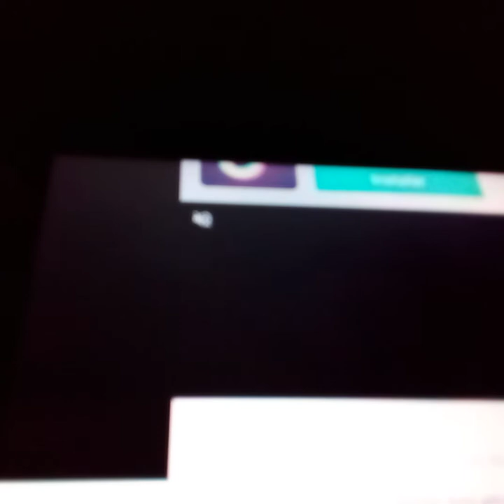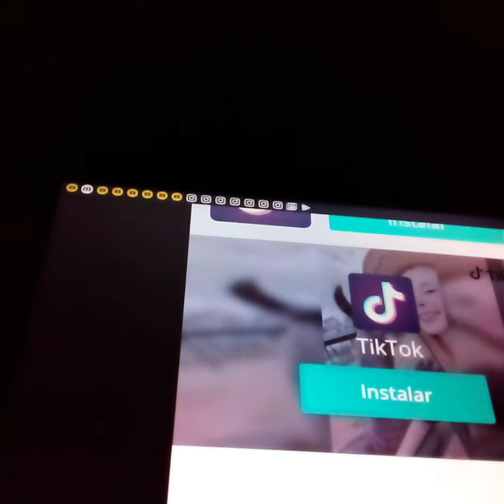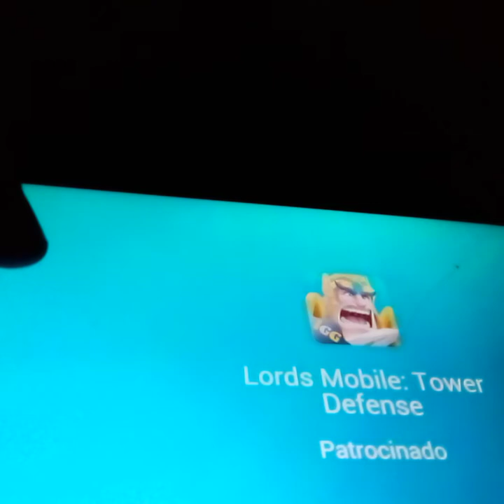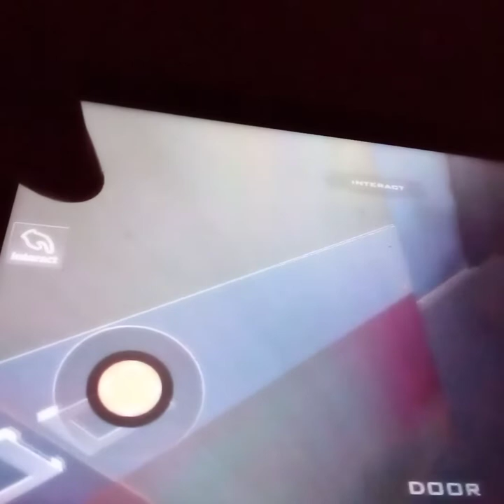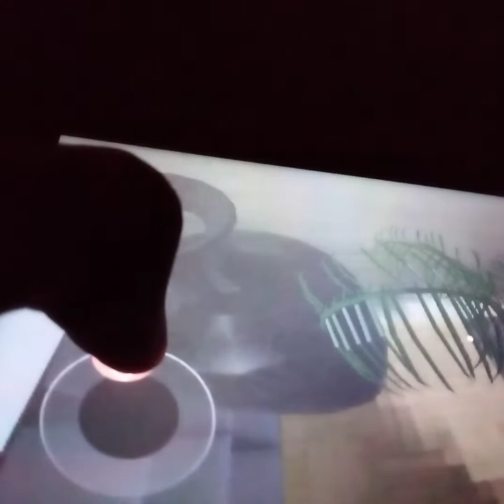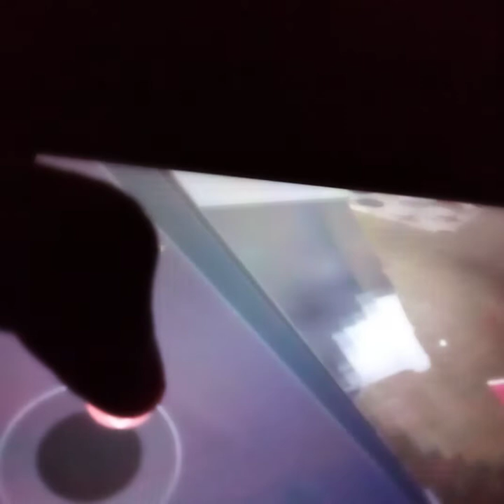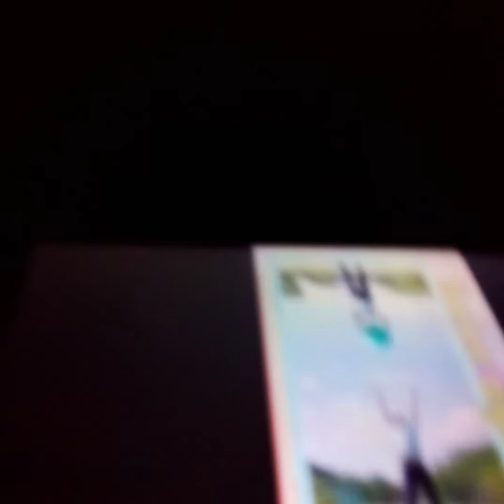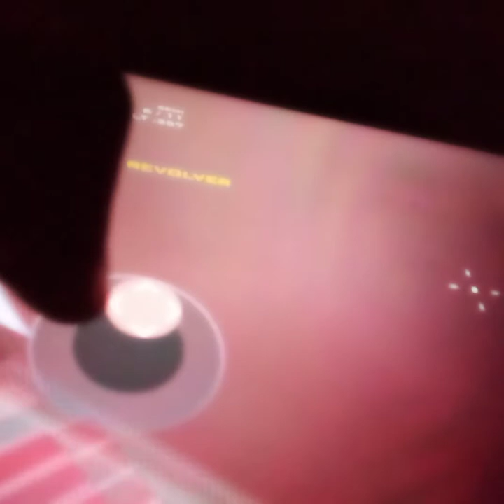coisad ruins tem nessa casa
mcqueen e jackoson